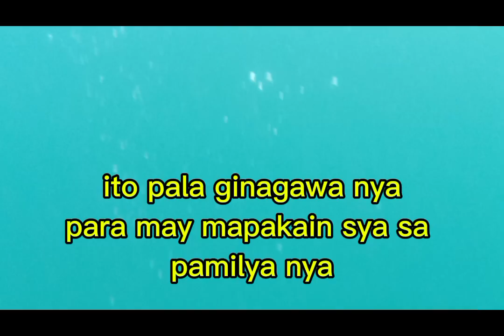ganito Ang Buhay nila..